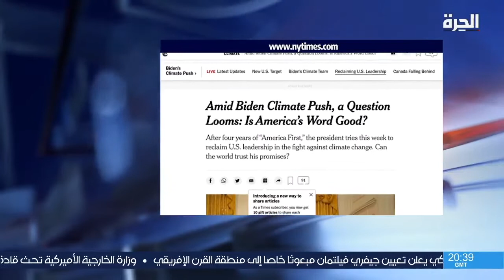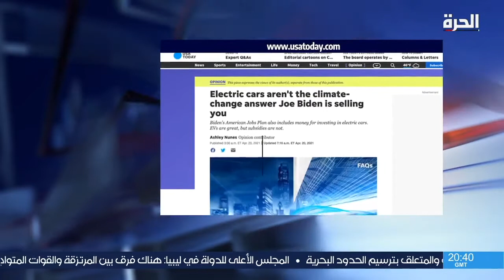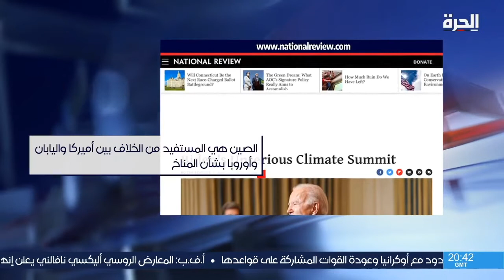كيف وصلت المنافسة الأميركية الصينية إلى المناخ؟